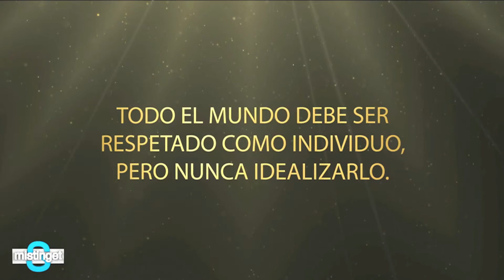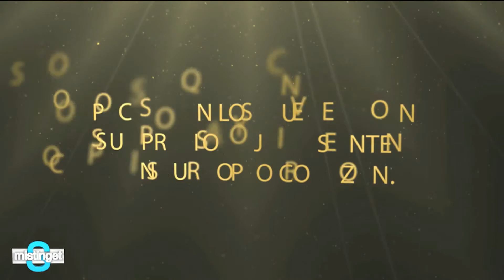Tratamiento de texto - After effects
Letras, palabras,frases,. Pensamiento.